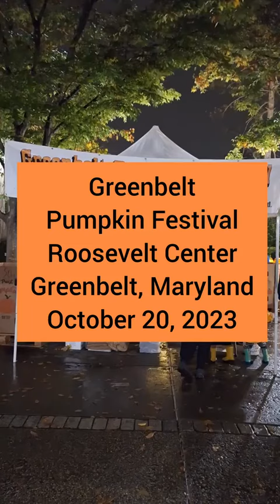Greenbelt Pumpkin Festival, October 20, 2023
Footage shot at the Greenbelt Pumpkin Festival on a very rainy night on October 20, 2023.